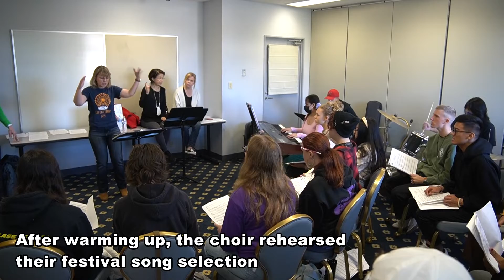High school musicians gather for delayed music festival in Japan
Fifty-six music students from schools across the country have been practicing all week at the Taiyo Community Center at Yokota Air Base in western Tokyo for a concert 7 p.m. Friday in the Yokota High School cafeteria.

Produced by Akifumi Ishikawa/Stars and Stripes